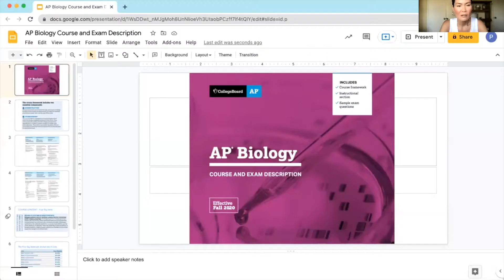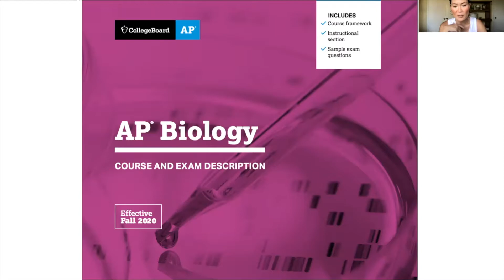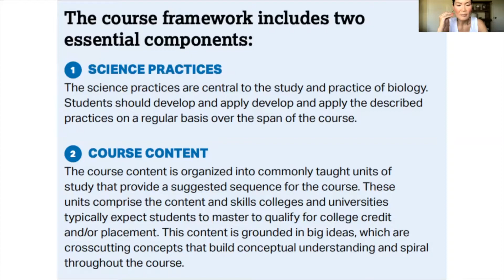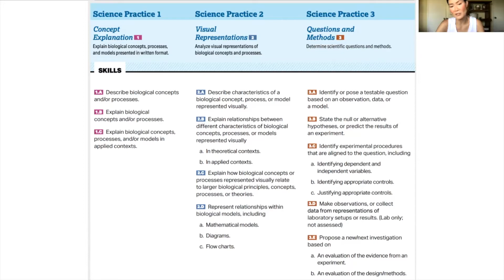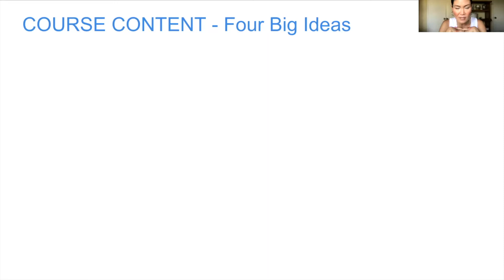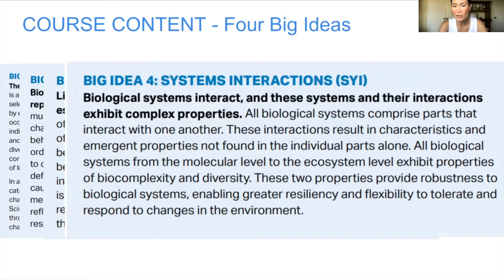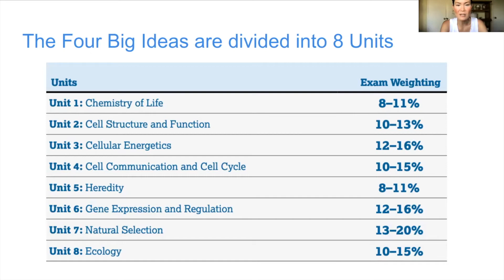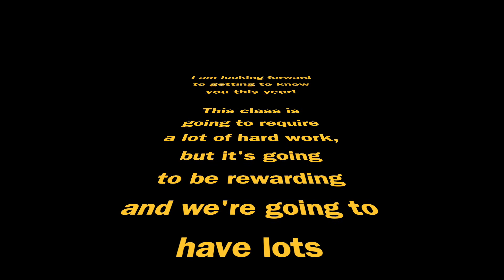AP Biology CED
This is a short video about the AP Biology Course and Exam Description.

Music: "Onion" by Lukrembo, "WWW is a Thing" by DJ Quads